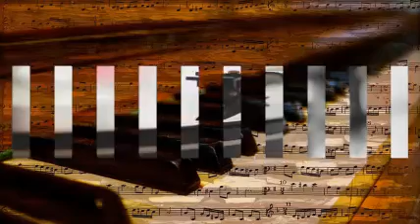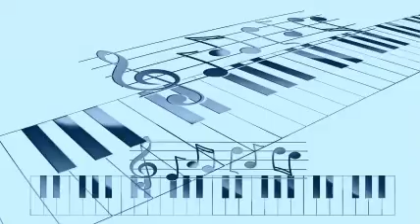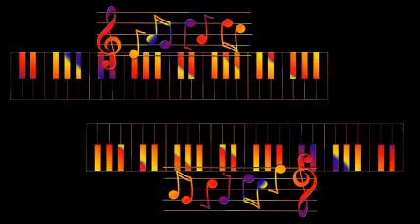T-Bone Walker - Don't Leave Me Baby (1946)